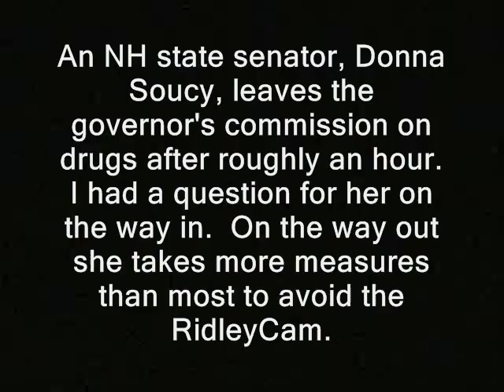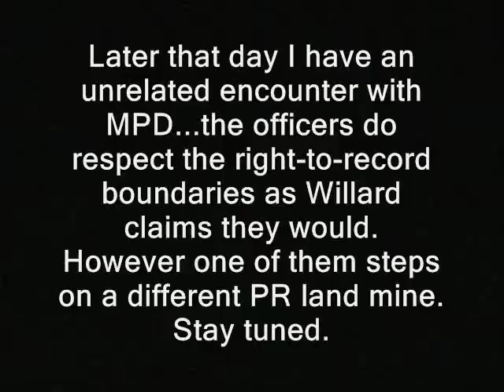Cop chief: "Our officers are trained" to allow video/audio recording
Sponsor - Cop chief: "Our officers are trained" to allow video/audio recording.

' An NH state senator, Donna Soucy, leaves the governor's commission on drugs after roughly an hour.  I had a question for her on the way in.  On the way out she takes more measures than most to avoid the RidleyCam.

Manchester's police chief Nick Willard attends and leaves a little later.

Later that day I have an unrelated encounter with MPD...the officers do respect the right-to-record boundaries as Willard claims they would.  However one of them steps on a different PR land mine.  '

men in blue thin blue line manchester's finest police department manchester police athletic league governor maggie hassan new hampshire primary coverage donald trump ted cruz birther canadian hillary clinton campaign election 2016 ron paul, journalists journalism rand paul government, anarchism anarchists , feds nh freedom daisy ridley. liberation successful resistance movements. dave ridley report new hampshire primary. federal reserve julian assange, politics authoritarians. christopher cantwell chris activism libertarians  first amendment free speech freedom of the press the press media  free state project atlas shrugged galt's gulch in real life officers public domain footage gonzo journalism bennie hill benny. ron paul. talk radio walter williams rush limbaugh frank guinta constitutional convention of the states balanced liberland vid jedlika vit jetlika danube  Vit Jedlicka  alex jones libertarian party carly fiorina ammon bundy cliven oregon militias standoff  brexit frexit nhexit nhexit.com texit governor maggie hassan margaret wood kelly ayotte senate campaign senators congressmen new hampshire primary coverage donald trump ted cruz birther canadian hillary clinton campaign election 2016 ron paul, journalists journalism rand paul government, anarchism anarchists , feds nh freedom daisy ridley. drug war on drugs first amendment freedom of the press restrictions bill o'brien liberation successful resistance movements. dave ridley report new hampshire primary. federal reserve julian assange, politics authoritarians. christopher cantwell chris activism libertarians Stefan Molyneux video cops press avail availability news conferences media restrictions filming right to record democrat party democratic busybodies ridleyreport indie reporters republicans independent journalism constitutional vlogs police libertarianism voluntaryism bernie sanders voluntaryists brexit frexit nhexit nhexit.com texit governor, excluded, excludes, media restrictions, news conference, donald trump, maggie hassan, first amendment, free press, freedom of the press cop, chief, chops, police chief, manchester, nick willard, new hampshire, first amendment, wiretapping, right to record, recording, records